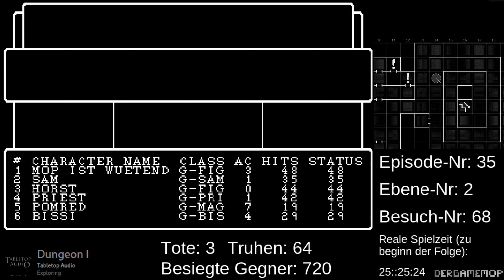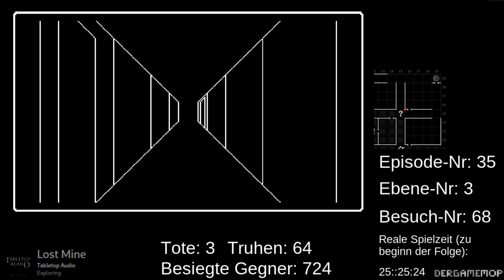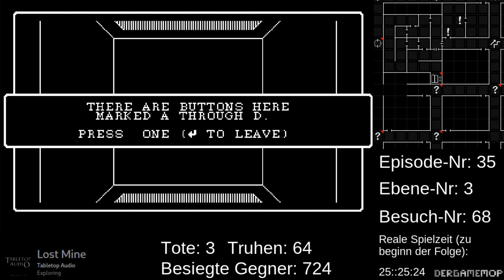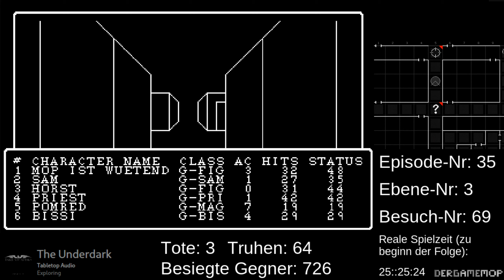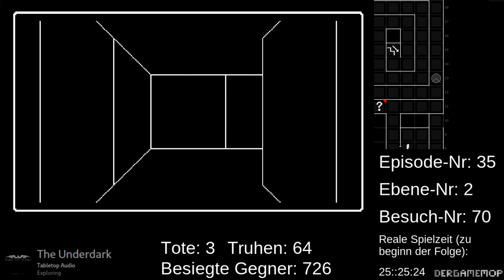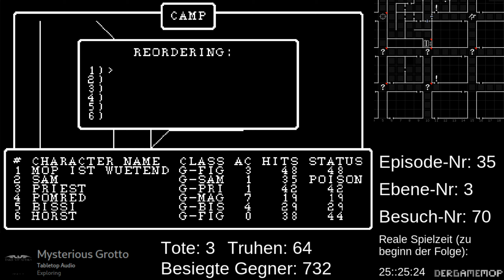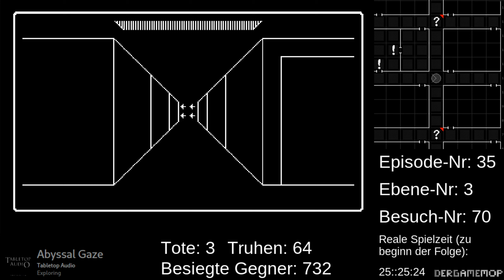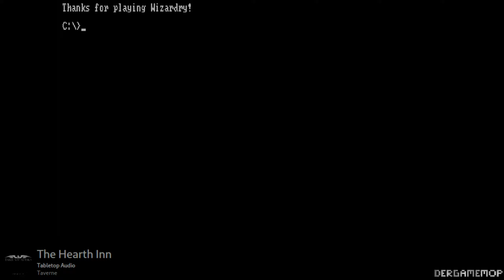Let's Play Wizardry 1:Proving Grounds of the Mad Overlord(DOS)-35-erkennbares Muster .1440p(Deutsch)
...aber offene fragen..

Die Gespielte Version stammt aus der "the ultimate wizardry Archives" Spielesammlung.

Dieses Let`s Play Benutzt Musik und Geräuschkulissen der Webseite (keine Werbung, nur eine von mir gern genutzte webseite)